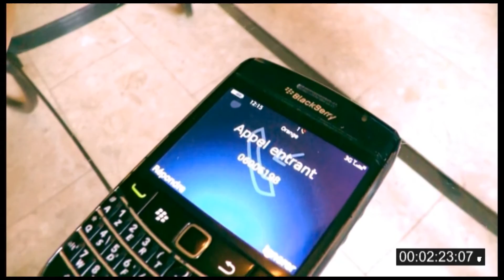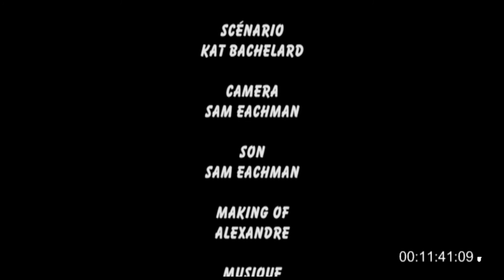Kat Bachelard - LES MYSTERES DU TEMPS 01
Premier épisode du feuilleton
M. Aristide ZAKO riche homme d'affaires traverse la période de vaches maigres et menacé d'emprisonnement.